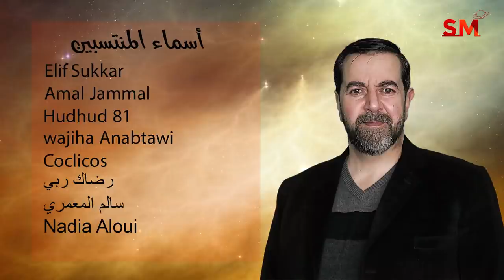توقعات الأبراج اليوم الجمعة 11 شباط فبراير 2022 سعيد مناع